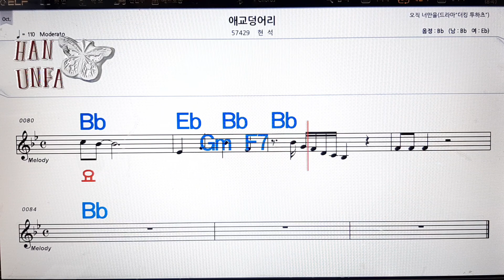에교 덩어리/현석💋노래방, 코드 큰 악보, 반주 가라오케, 가사💖Karaoke, Sheet Music, Chord, Lyrics , MR